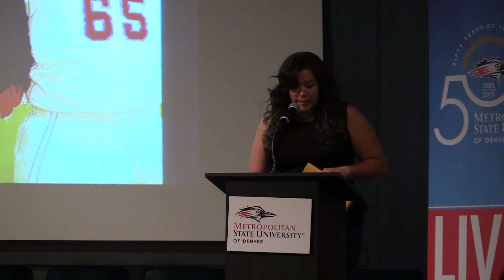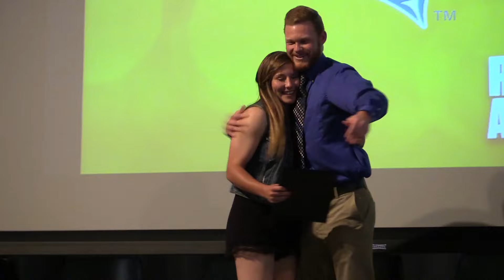2016 Rowdy Awards - Softball Best Team - Bakovich Best Defensive Play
2016 Rowdy Awards - Softball Best Team - Bakovich Best Defensive Play